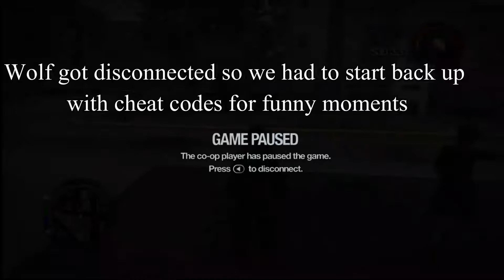Got A UFO from Area 51! | Saints Row 2 #7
Wolf's Channel
Wanted to try something different and make something good out of technical difficulties